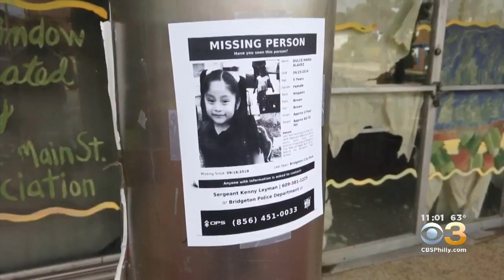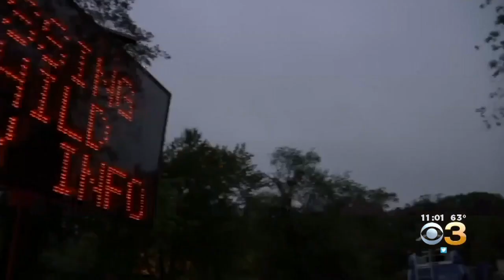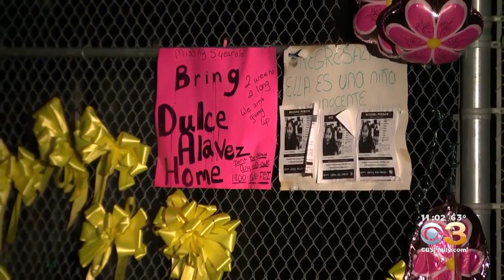Police Release Mother's Frantic 911 Call From When 5-Year-Old Dulce Maria Alavez Went Missing